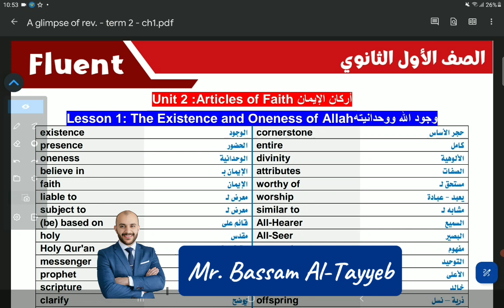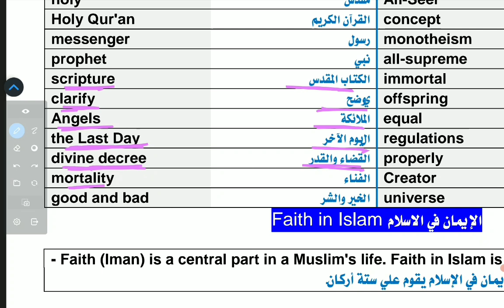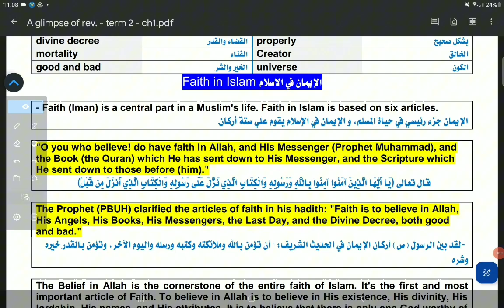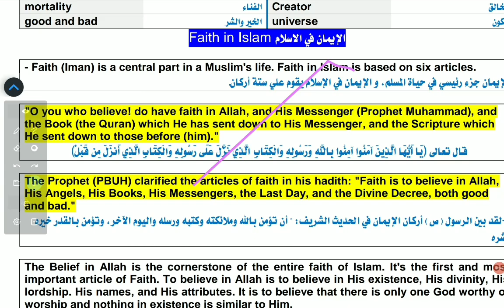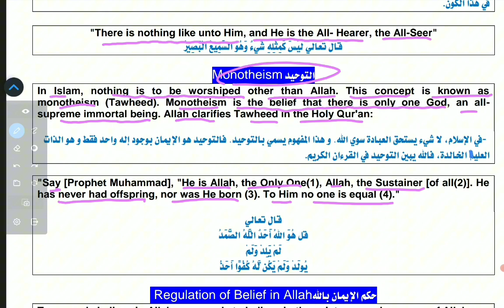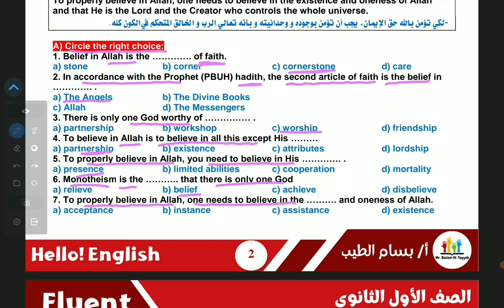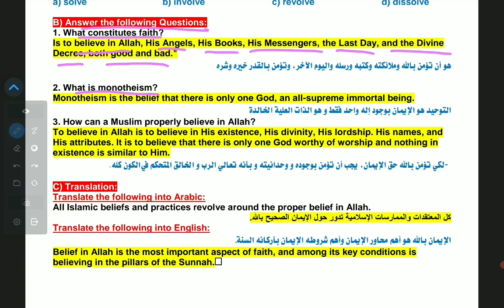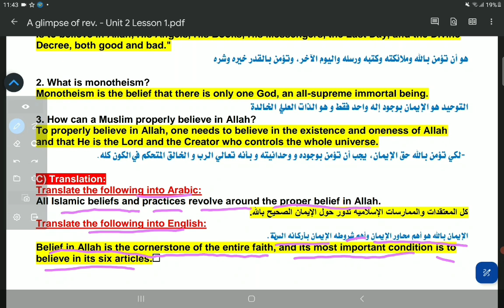Unit 2 - Articles of faith - Lesson 1